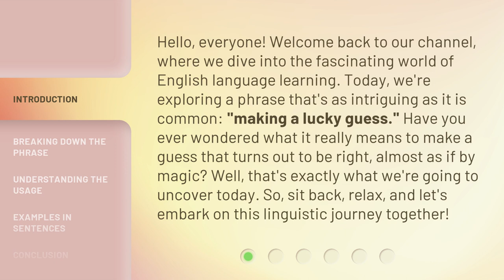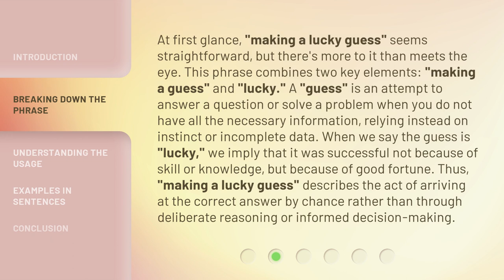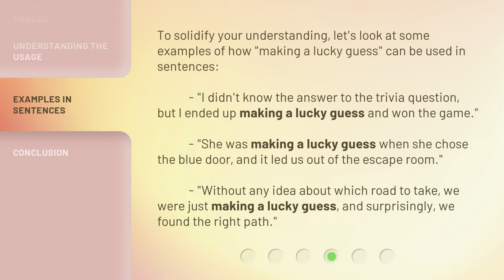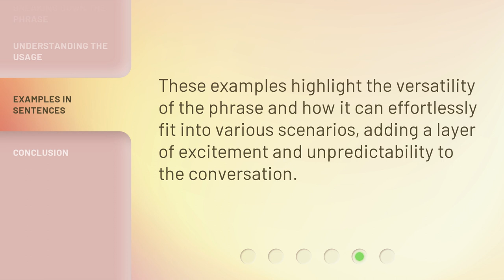Unlocking the Mystery: The Art of Making a Lucky Guess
Cracking the Code: Mastering the Lucky Guess • Discover the secrets behind making successful lucky guesses and unlock the mystery of this art form. Watch now to learn how to make the right choice when faced with uncertainty.

00:00 • Introduction - Unlocking the Mystery: The Art of Making a Lucky Guess
00:40 • Breaking Down the Phrase
01:26 • Understanding the Usage
02:18 • Examples in Sentences